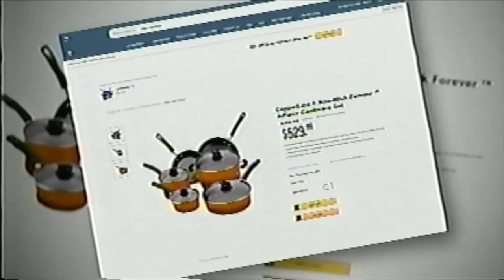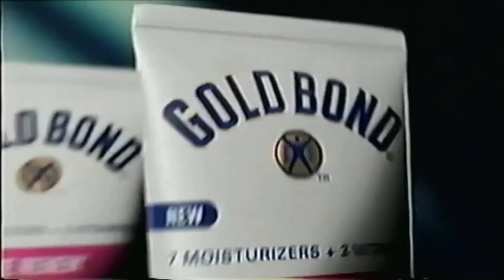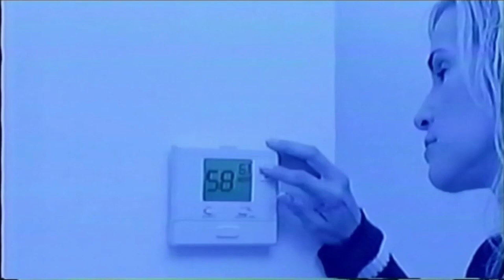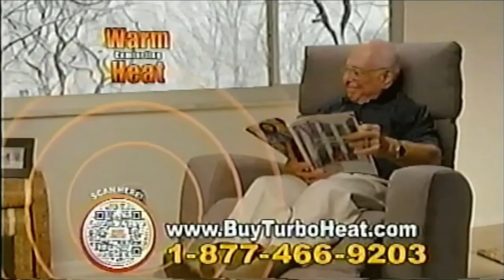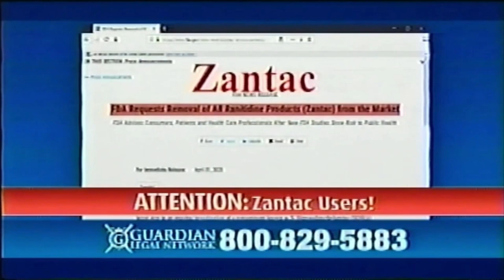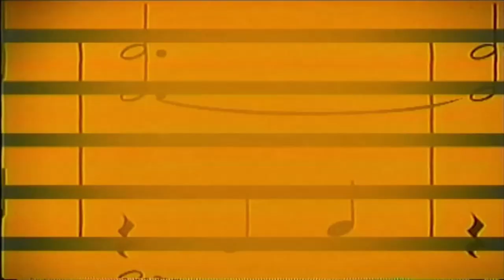20's Commercials - MeTV November 2022 Part 1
Commercials that aired during 'Snoopy Come Home' on MeTV, WBIR Channel 10.2 - November 27th, 2022

I'd like to give a shout out to @AshtonsMediaArchive for trading me this footage from his collection!

0:00 MeTV Knoxville (Promo)
0:09 MeTV Comedy Stars (Promo)
0:39 Stack Master Cookware
2:39 Gold Bond Body Lotion
2:54 Perry Mason (Promo)
3:07 Wagon Train (Promo)
3:13 The Carol Burnett Show (Promo)
3:24 Handy Heater Turbo Heat
5:24 Zantac Class Action Lawsuit
5:55 MySlippers
6:55 Garza Law Firm & FISH Hospitality Pantries
7:24 MeTVMall.com
7:43 M*A*S*H (Promo)
8:13 Alien Draft Seal Insulation Tape
10:13 MeTV (Promo)
10:21 Medicare Advantage Plan
11:20 Tiny Toony's Christmas Carol (Promo)
11:50 Mucinex Fast-Max All-in-One
12:05 Walgeens
12:34 Ruby Sliders Furniture Leg Covers
14:34 MyPillow Bedding
15:34 The A-Team (Promo)